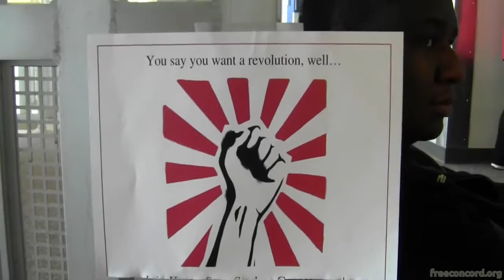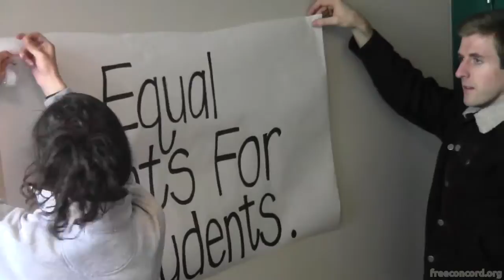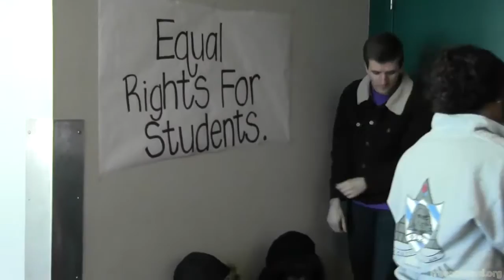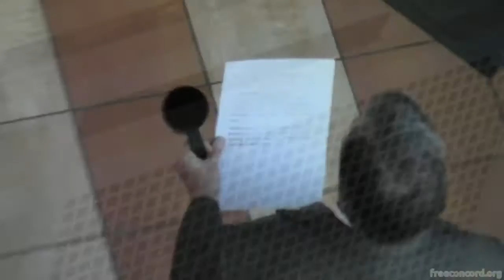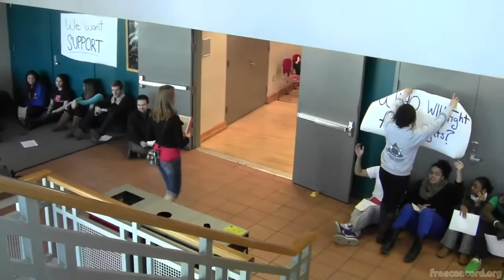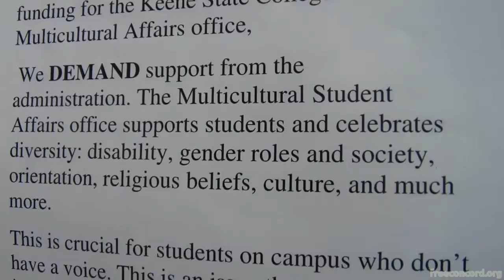KSC Student Sit-In 3/29/2013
Students at Keene State College stage a sit-in outside of a large campus event to demand a reversal to cuts in the school's Multicultural Affairs Department. March 29 2013